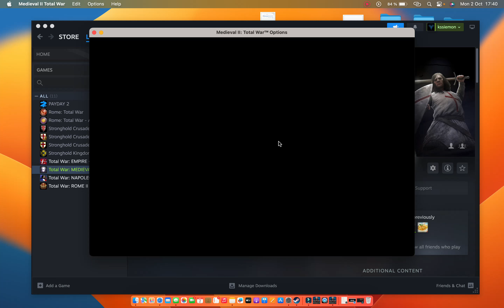Medieval 2 total war Byzantine empire part 16